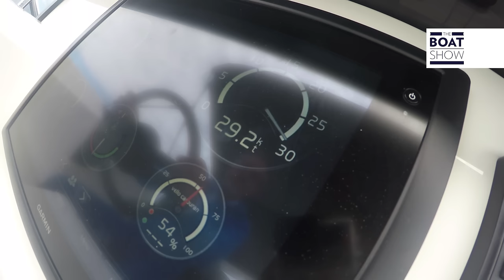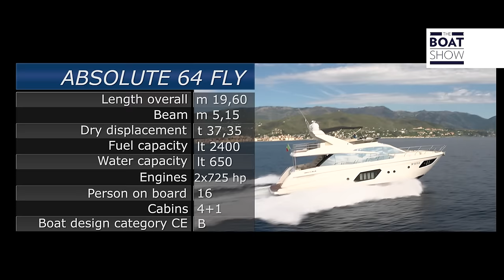[ITA] ABSOLUTE 64 Fly - Prova - The Boat Show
Ma questi dati non sono sufficienti per valutare l’abitabilità dell'Absolute 64 Fly. I progettisti non hanno voluto rinunciare ad altezze considerevoli e ad arredamenti completi per fare in modo che l’armatore e i suoi ospiti abbiano ogni comodità, come in una lussuosa residenza, ma con il privilegio di navigare.

The Boat Show ti porta a bordo delle più belle barche del mondo, dai gommoni ai superyacht, sia a vela che a motore. Saliamo a bordo delle più importanti novità e le proviamo per voi. Velocità massima, consumo di carburante, abitabilità, dettagli tecnici, ma anche consigli per scegliere la barca dei vostri sogni.